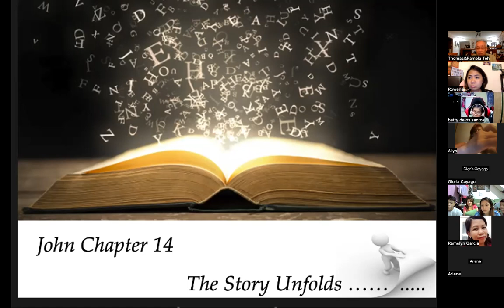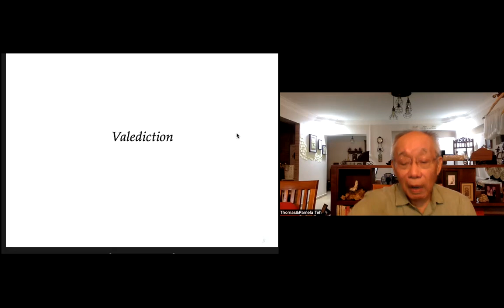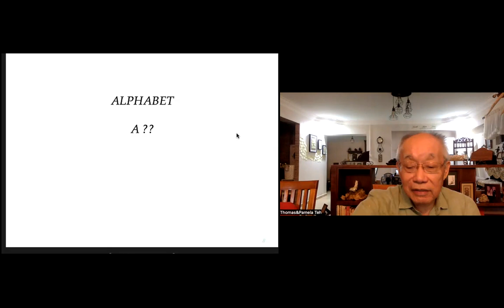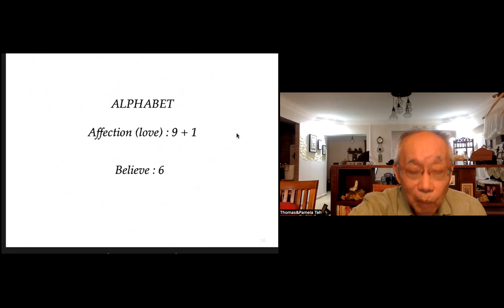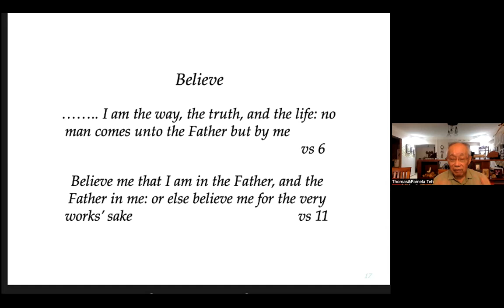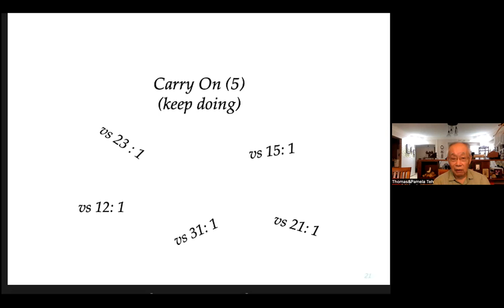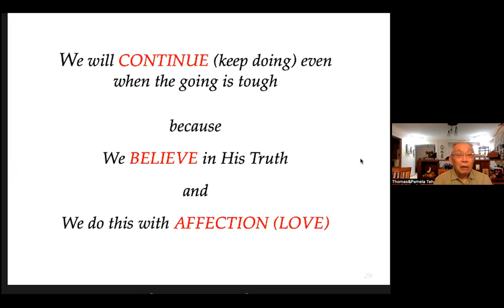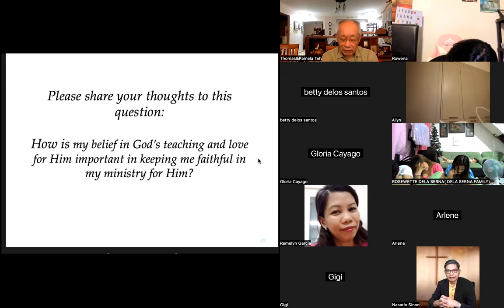5 November 2022 - Zoom Saturday- Elder Thomas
John 14
3 Important points Jesus leave us
1. Affection (Love)
2. Believe
3. Carry On/Continue to Glorify & Honor the Lord.